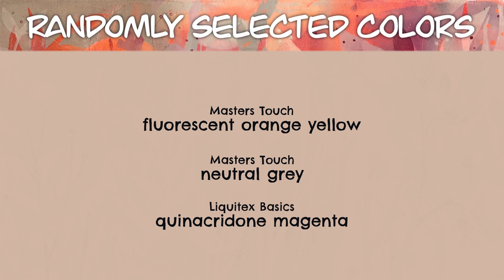Fluorescent Orange - Quinacridone Magenta - Neutral Grey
The color gods granted me one of my favorites for this session - quinacridone magenta; and anytime I can mix Q magenta with an orange, I am pleased as punch! I ADORE this combo! What do you think?

80 lb. drawing paper on 5x7 Gel Press plate, using  hand-drawn stencils and masks (cut on my Cricut from cardstock).

Enrollment for my online course, Lots of Layers, is ending on June 16!

Click the "More info" link if you're interested in workshops or any of my other products and prints.